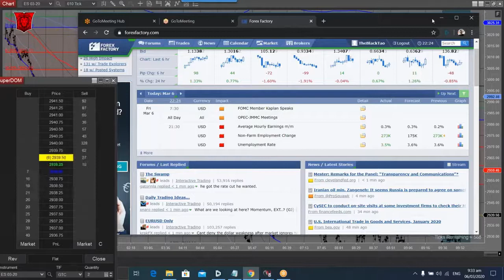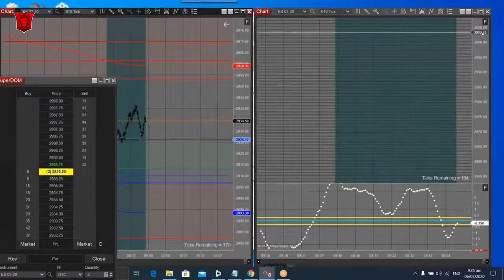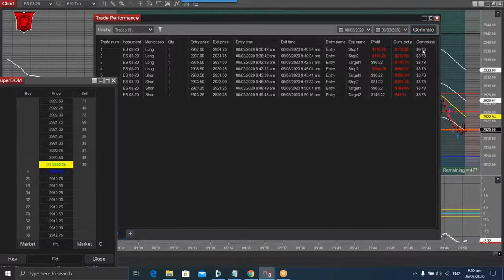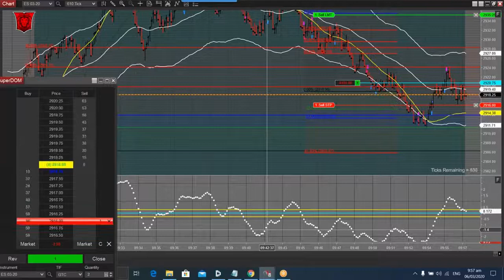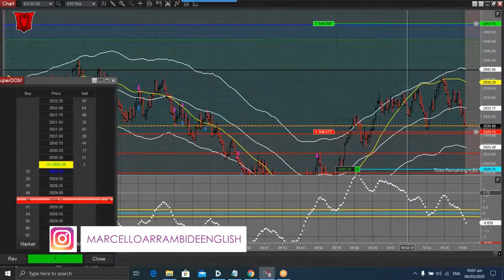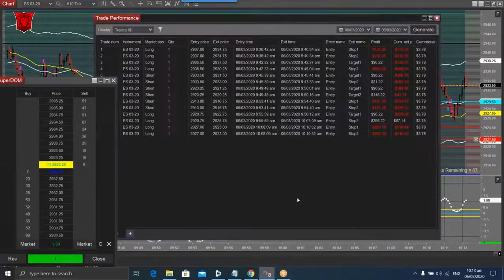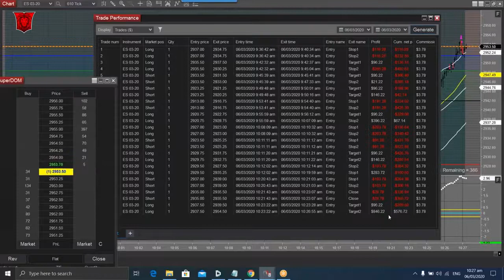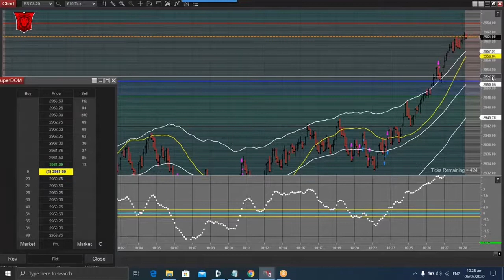Live Trading E mini ES 03/06/2020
03/06/2020: (Morning Session)

+13.50 pts (+54 ticks) (2 Contracts)